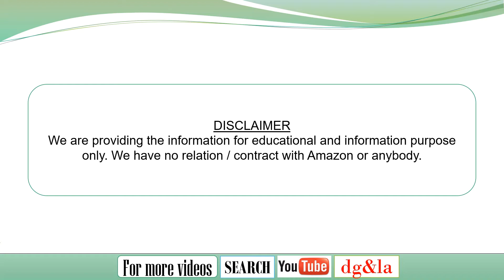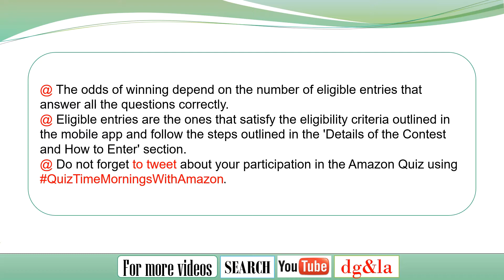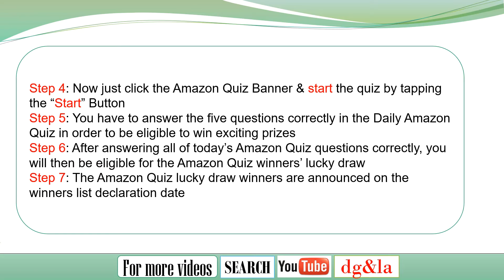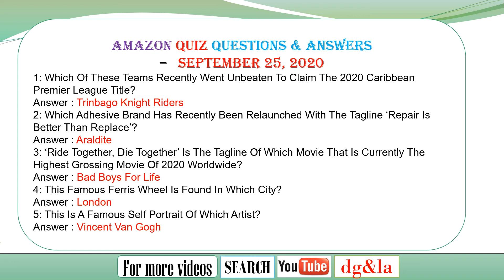dgla AMAZON QUIZ 25 SEP 2020 : WIN RS.7489 RAY-BAN SUNGLASSES QUESTIONS & ANSWERS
WATCH THE VIDEO FOR THE 5 QUESTIONS & ANSWERS

TODAY’S AMAZON QUIZ INFORMATION
Today’s Amazon Quiz Prize: RS.7489 Ray-Ban Sunglasses
Amazon Quiz Date: September 25 2020
Amazon Quiz Time: 8am–12pm
Winners List Declaration Date: To be announced

HOW TO PLAY THE AMAZON QUIZ?
Step 1: This is an Amazon App only offer, so we suggest you download & install the Amazon Android or iOS app from Google Play Store or Apple’s App Store.
Step 2: Now open the Amazon App & Sign in into your Amazon Account (Create an account if you do not have an existing Amazon account)
Step 3: How to go to the Amazon Quiz? Go to the homepage and scroll down in the Amazon app - Offers - click on Amazon Quiz 8 AM to 12 PM. Another way to go to the Amazon Quiz page is by clicking on the Menu - Programs and Features - FunZone
Step 4: Now just click the Amazon Quiz Banner & start the quiz by tapping the “Start” Button
Step 5: You have to answer the five questions correctly in the Daily Amazon Quiz in order to be eligible to win exciting prizes
Step 6: After answering all of today’s Amazon Quiz questions correctly, you will then be eligible for the Amazon Quiz winners’ lucky draw
Step 7: The Amazon Quiz lucky draw winners are announced on the winners list declaration date

Amazon quiz answers today - Prizes and odds of winning
There is a Ray-Ban Sunglasses that will be awarded in this Amazon Quiz contest. The odds of winning depend on the number of eligible entries that answer all the questions correctly. Eligible entries are the ones that satisfy the eligibility criteria outlined in the mobile app and follow the steps outlined in the 'Details of the Contest and How to Enter' section. Do not forget to tweet about your participation in the Amazon Quiz using QuizTimeMorningsWithAmazon.